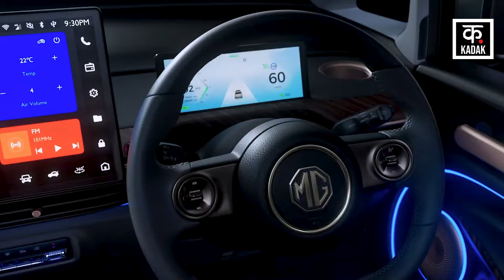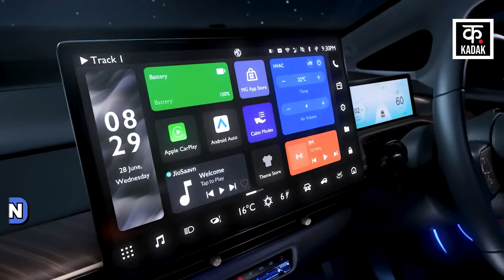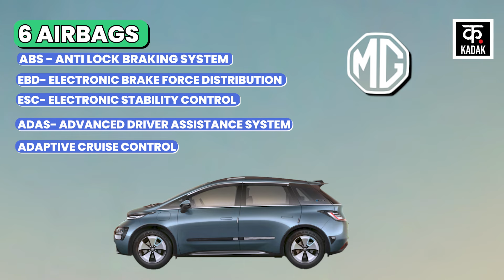MG Windsor EV: MG की नई electric car में हैं धमाकेदार features, जानिए कैसे होगी booking | n18v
MG has launched its new electric car in India. The company has named this car Windsor. The starting ex-showroom price of this electric car starts from Rs 9.99 lakh. After announcing the partnership with JSW, Windsor is MG's first product to be launched in the country.

एमजी ने भारत में अपनी नई इलेक्ट्रिक कार लॉन्च कर दी है. कंपनी ने इस कार का नाम Windsor रखा है. इस इलेक्ट्रिक कार की शुरुआती एक्स शोरूम कीमत 9.99 लाख रुपये से शुरू होती है. जेएसडब्ल्यू के साथ साझेदारी के एलान के बाद Windsor एमजी का देश में लॉन्च होने वाला पहला प्रोडक्ट है